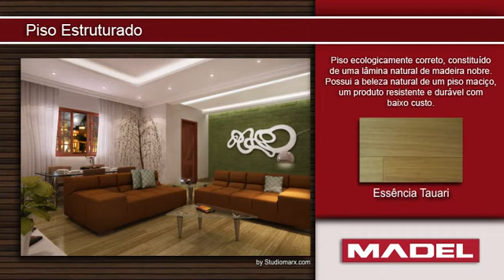Demonstração Pisos Estruturado Madel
Conheça melhor nossos produtos em um ambiente.